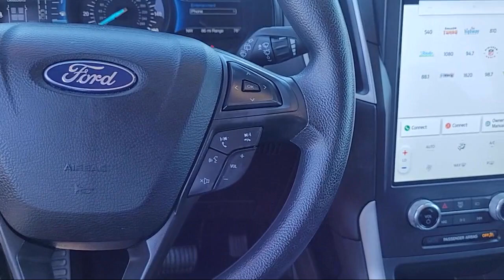2022 Ford Edge SE Sport Utility Sacramento Roseville Elk Grove Folsom Stockton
2022 Ford Edge SE Sport Utility Stock Number: F104342A Vin:2FMPK4G9XNBA22190.
Future Ford
650 Automall Drive